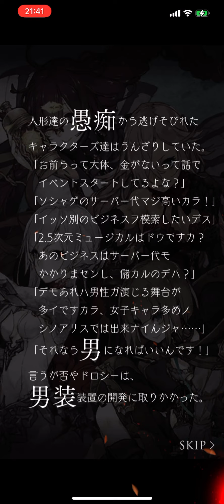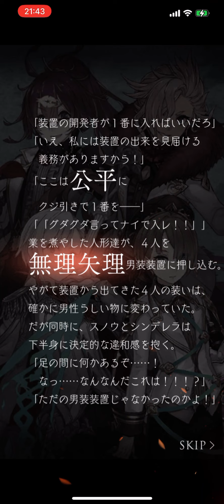SINoALICE 偶像の男宴 一節